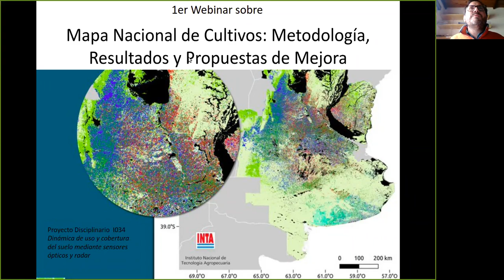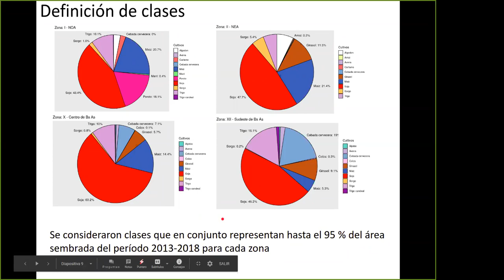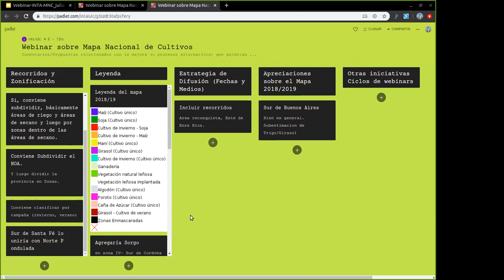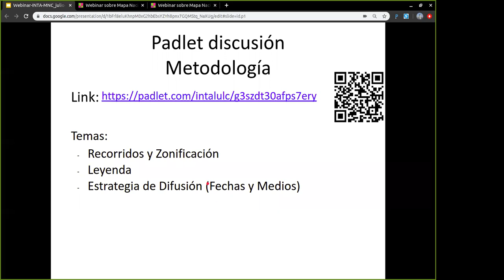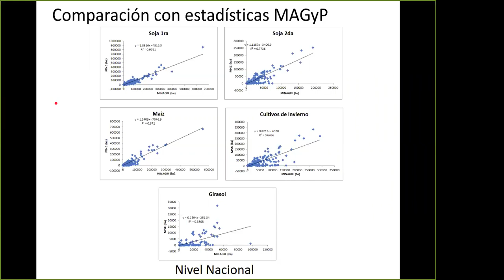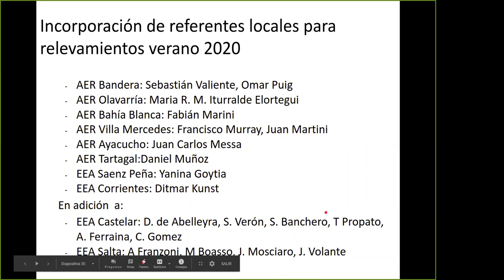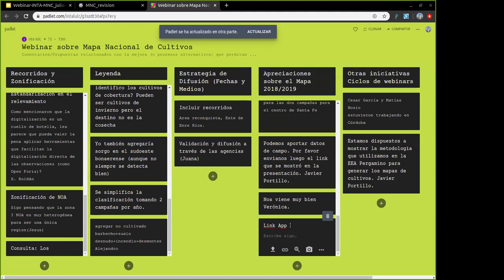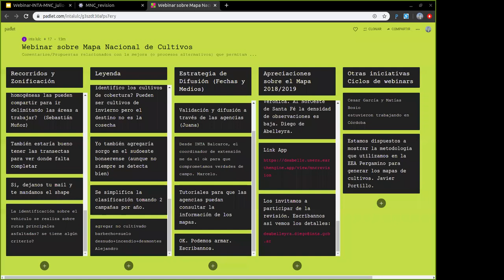Webinar sobre Mapa Nacional de Cultivos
Proyecto INTA (I034)  Dinámica de uso y cobertura del suelo a través de sensores remotos ópticos y de radar